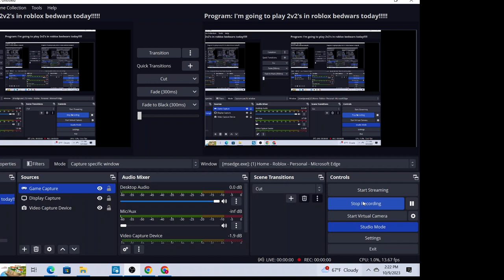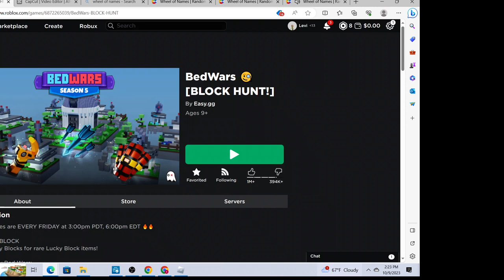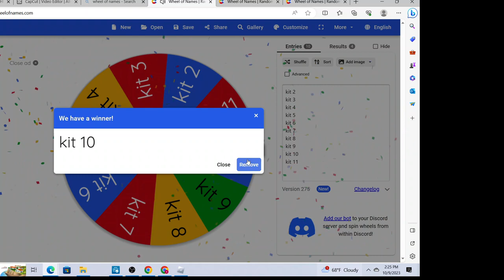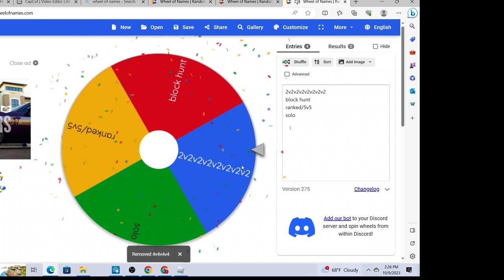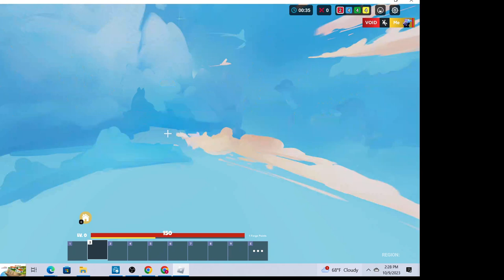SO guys i will be spinning a wheel to see what i get